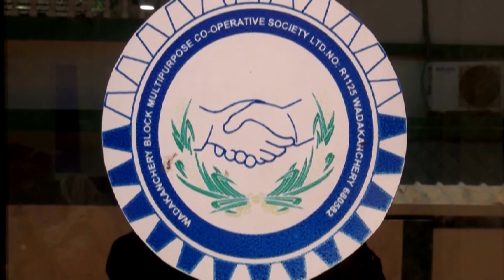കുടിവെള്ളത്തിനായി നെട്ടോട്ടമോടുന്ന സാഹചര്യത്തിൽ പൈപ്പ് പൊട്ടി ലിറ്റർ കണക്കിന് വെള്ളമാണ് പാഴാകുന്നത്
കുടിവെള്ളത്തിനായി നെട്ടോട്ടമോടുന്ന സാഹചര്യത്തിൽ പൈപ്പ് പൊട്ടി ലിറ്റർ കണക്കിന് വെള്ളമാണ് പാഴായി പോകുന്നത്

VCV NEWS

VCV NEWS CHANNEL
Wadakkanchery, Thrissur